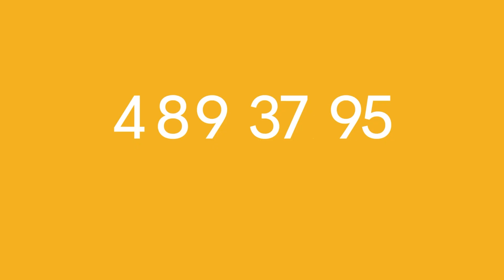Henrique Cerqueira, COO da Tecnisa: "A Tecnisa colhe o ciclo de decisões tomadas há cinco anos"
O Programa Números Falam conversa com Henrique Cerqueira, COO da Tecnisa. Ele vai analisar cinco números do último balanço publicado pela TCSA3: valor geral de vendas, receita operacional, cronograma de entregas para o ano, custo de imóveis e serviços e endividamento.

Fique por dentro das principais notícias com o NeoFeed, uma plataforma especializada em negócios, finanças, economia, startups e inovação.